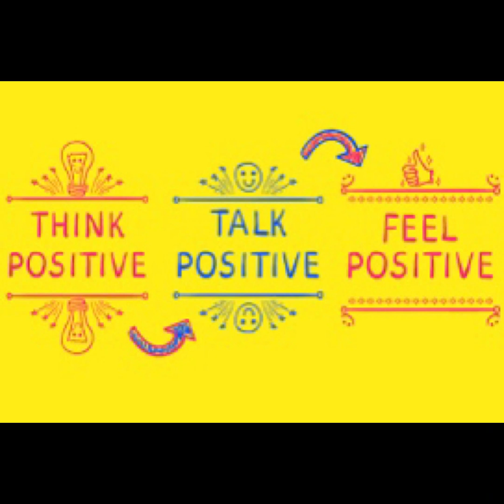ਨੈਗੇਟਿਵ negative ਹਲਾਤਾਂ ਚ ਵੀ ਕਿਵੇ ਰਹਿ ਸਕਦੇ ਹਾਂ ਪੋਸਿਟਿਵ Positive